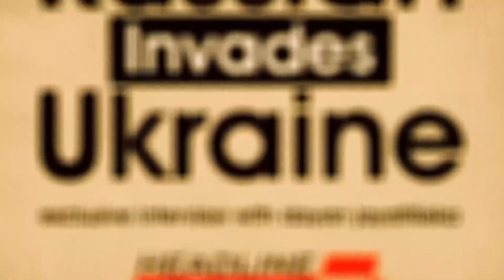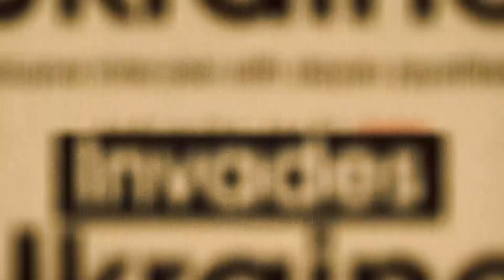යුක්‍රේන ජනාධිපතිවරයා යුද්ධය මෙහෙයවන්නෙ කොහොමද? - Dayan Jayatilleka | Headline News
Get the latest news and information on the top stories. Politics, business, entertainment, and more. For in-depth coverage, HEADLINE NEWS provides special.